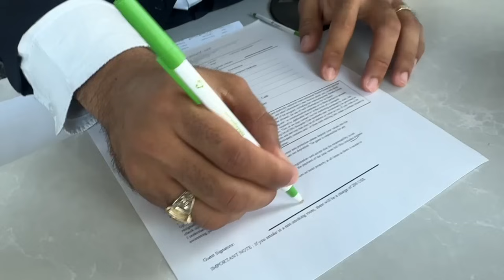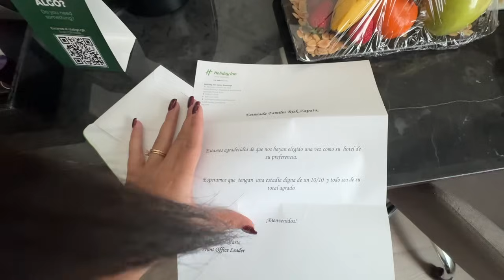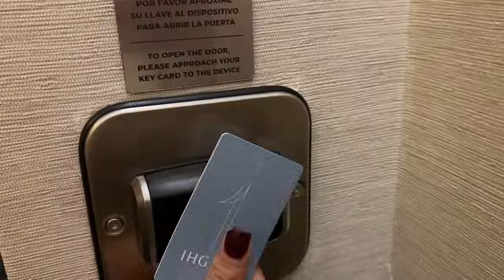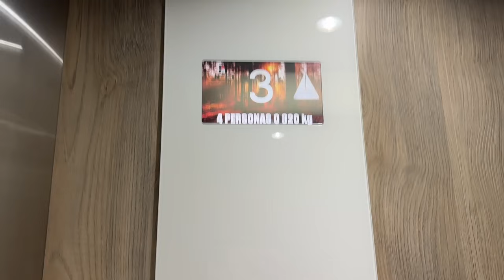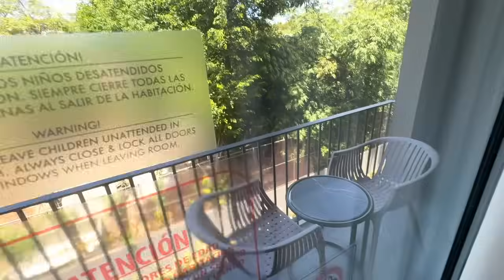ASÍ CELEBRAMOS NUESTRO ANIVERSARIO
Siganme en instagram: @yosoyaleatoria23
Siganme en tiktok: @yosoyaleatoria0